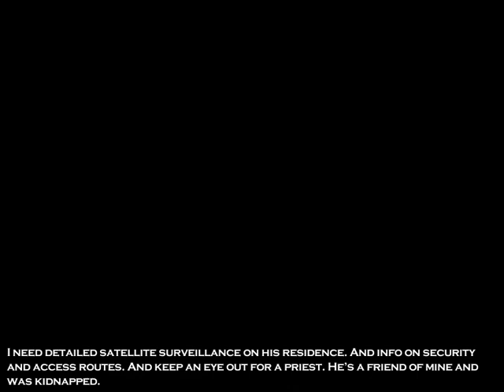Hitman 2 Silent Assassin: Kidnapping of Father Vittorio - The Gontranno Sanctuary - Digging the Past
About The Game:
Hitman 2: Silent Assassin is a 2002 stealth video game developed by IO Interactive and published by Eidos Interactive for Microsoft Windows, PlayStation 2, Xbox and GameCube. The game was re-released for Windows through the Steam online distribution service, a DRM-free version was later made available through GOG.com. It is the second installment in the Hitman video game series and the sequel to Hitman: Codename 47. The single-player story once again follows Agent 47, a genetically enhanced human clone who worked for the International Contract Agency (ICA) as an assassin. Following the events of Codename 47, the former contract killer has retired and started a peaceful life at a church, but after his only friend, Reverend Emilio Vittorio, is kidnapped by unknown assailants, 47 resumes work for the ICA in hopes of tracking him down.

PLOT:
Following the events of Hitman: Codename 47, two men investigate the massacre left by Agent 47 at the facility of his creator, Dr. Ort-Meyer, in Romania. One of them recognizes the former assassin on video footage of the events, and decides that they must "hire" him. Meanwhile, 47, having retired after erasing all evidence of his existence, leads a new life as a humble gardener at a Sicilian church owned by the Reverend Emilio Vittorio. One day, after 47 attends confession to ask for forgiveness for his past, a group of unknown men arrive at the church and abduct Vittorio, leaving behind a ransom note demanding $500,000.

Unable to pay such a sum, 47 contacts his former employers, the International Contract Agency (ICA), for assistance. The organisation agrees to help in exchange for 47 returning to complete several contracts for them. Although he learns that the abduction was conducted by the local Mafia and kills the person who handled it, 47 is unable to find Vittorio, and is left to repay his debt to the ICA. His missions take him to various locations in Russia, Japan, Malaysia, Afghanistan and India, and each require collecting an important item for his client. In time, he eventually gives up his search for Vittorio, who he assumes is dead.

After eliminating his last target, 47 is informed by the ICA that Vittorio's kidnapping was orchestrated by Sergei Zavorotko, the brother of Arkadij Jegorov (one of 47's five genetic donors and targets from the first game), in order to lure 47 out of retirement. In addition, he learns that all the targets were connected to the sale of a nuclear warhead to Sergei, who needed them eliminated in order to conceal the fact that he intended to arm the warheads to missiles that possessed software which would disguise them as American-made, therefore bypassing the American missile defense system, and sell them to interested parties. 47 pursues Sergei, who has taken Vittorio back to his church, and kills him and his men. Concerned for his soul, Vittorio begs 47 to renounce his path of violence and lead a good life, handing him his rosary. Unable to find inner peace, however, 47 leaves the rosary on the church's door, and formally returns to the ICA.